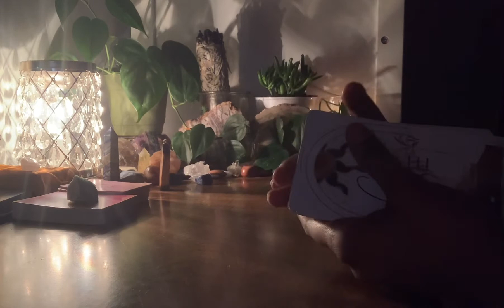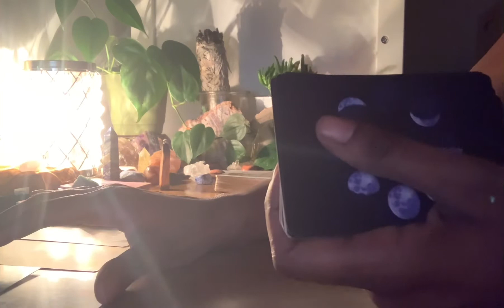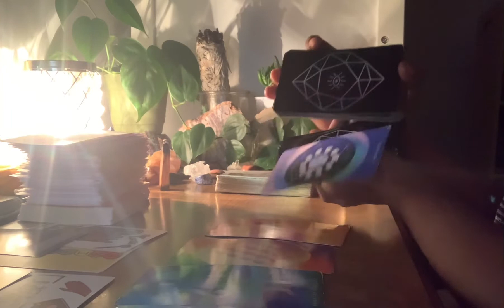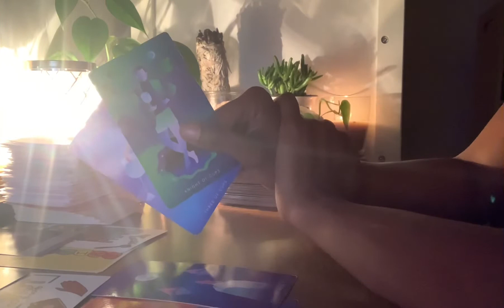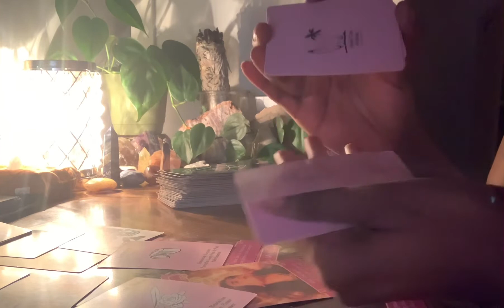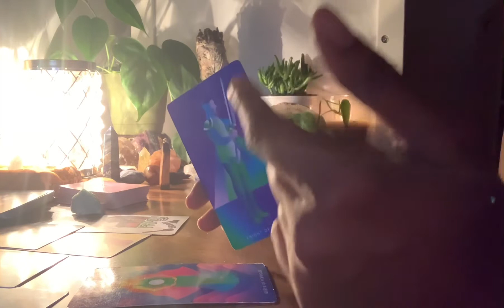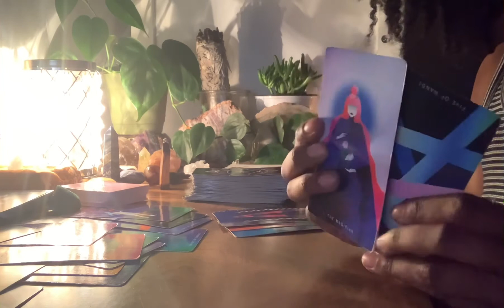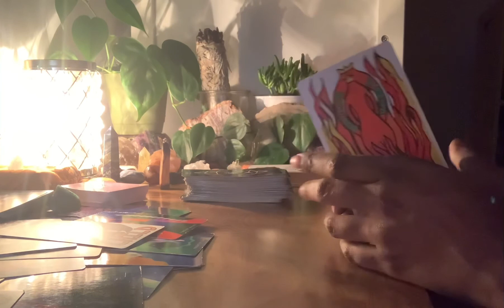Virgo- You Will Have Good Fortune In Something Your Passionate At! 🌍✨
This is a general reading for Virgos, I am not responsible for what you choose to do with this information. This is for entertainment only. My only intent is to spread messages from my squad to yours. If you feel like it doesn’t apply to you, don’t force it just stick around see what will in the future!